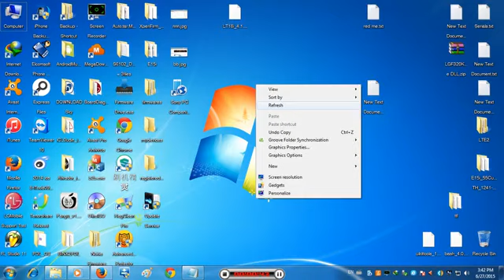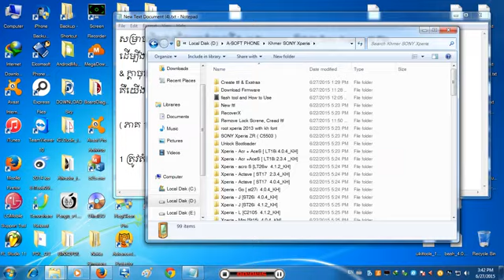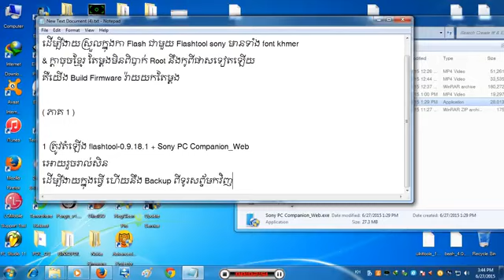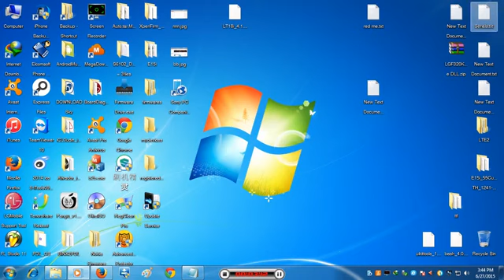របៀបធ្វើ នឹង Build Firmware ត្រកូល Sony Xsperia ftf File ​ ភាគ 1 YouTube